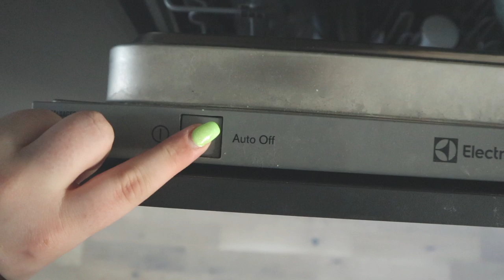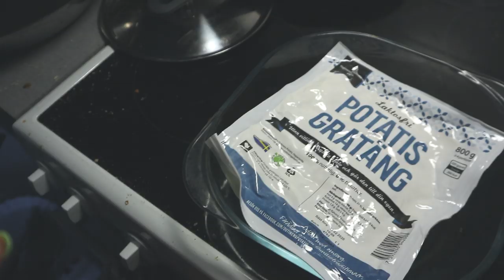Firar alla hjärtans dag